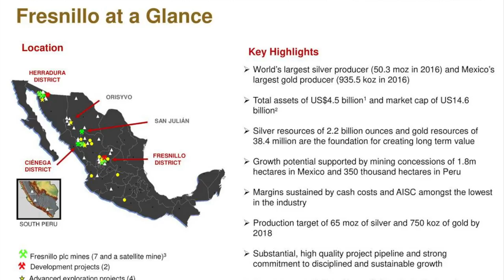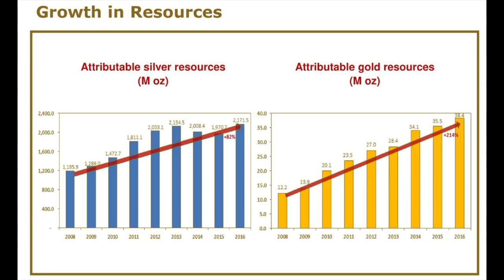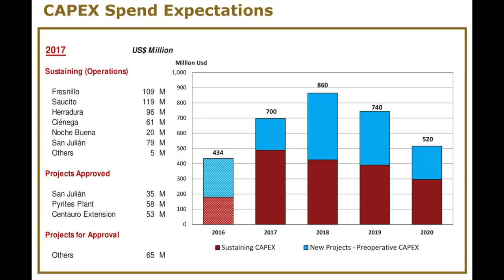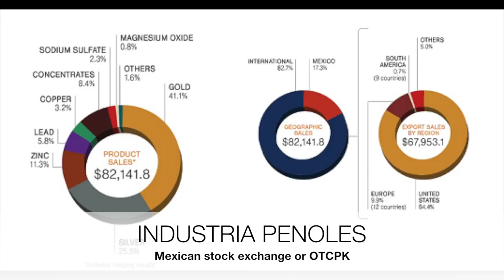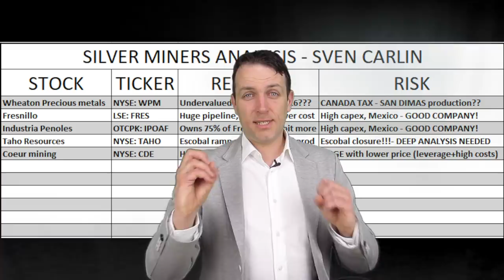SILVER MINING STOCKS ANALYSIS PART 2 - FRESNILLO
I am also a book author:
Modern Value Investing book:

Fresnillo is a Mexican miner producing gold (50% revenue), silver (38%) with some zinc and lead with constantly increasing production and cash flows.